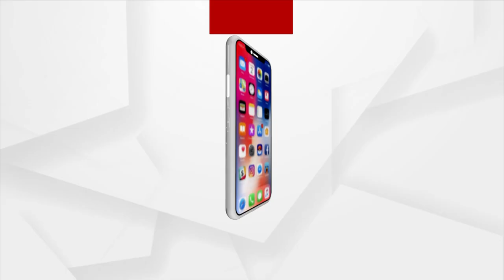Yuva Sangam: Odisha student speaks on Sikkim visit